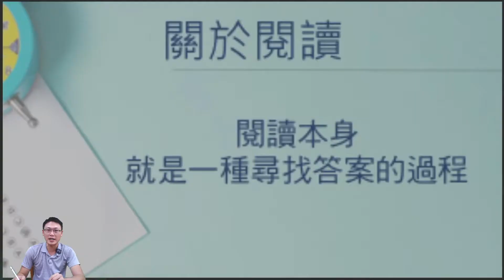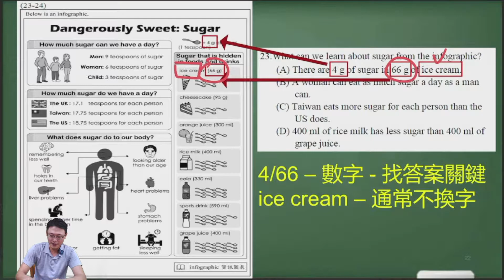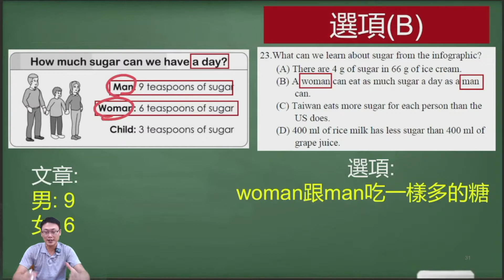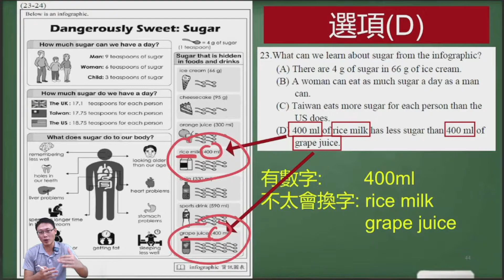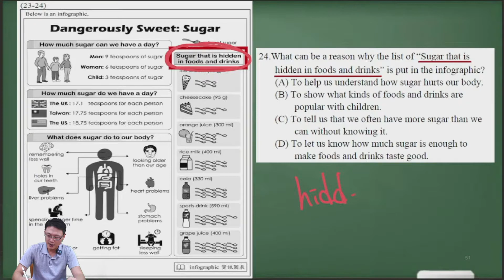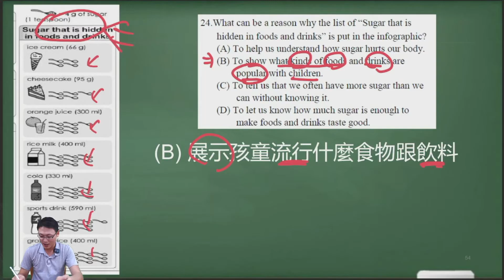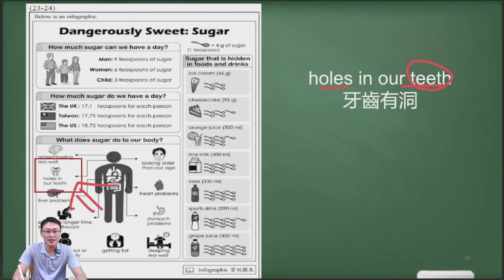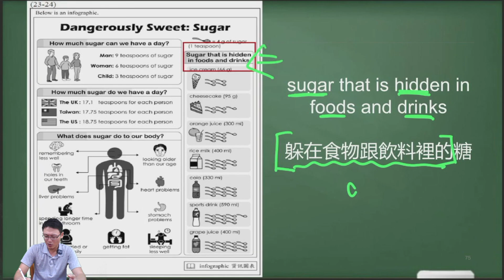[111學年國中會考英文科 25-26 題]- 閱讀測驗解題技巧分享[會考英文 英檢初級適用]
你是國中生嗎?

你正在準備全民英檢初級嗎?

William老師跟你分享一些閱讀解題技巧

William擁有10多年教學經驗

並取得美國賓州大學英語教學碩士學位

預計每周示範解一個題組

相信對你的英文提升, 會有一定程度的幫助喔